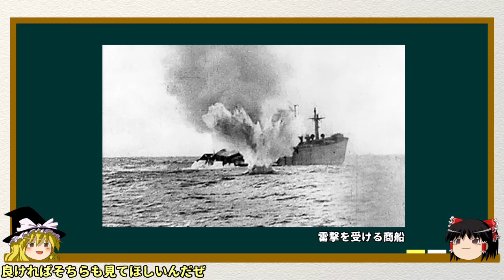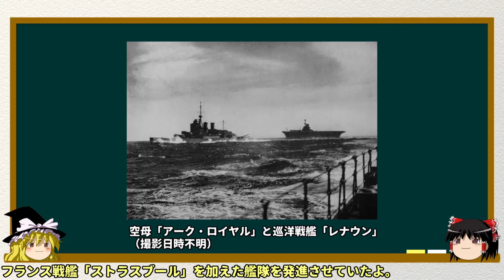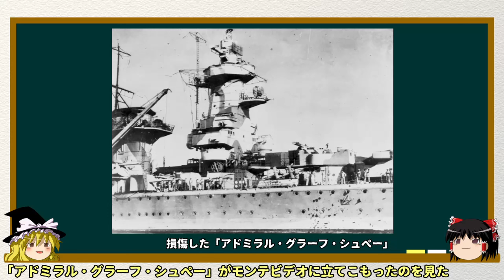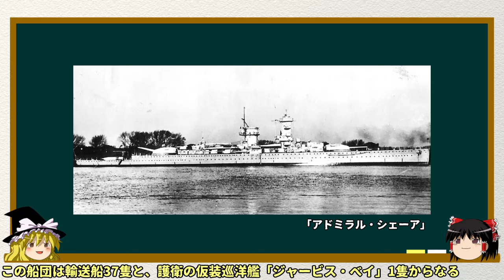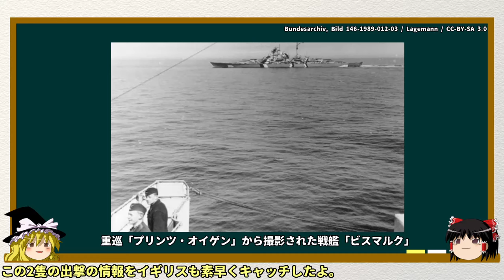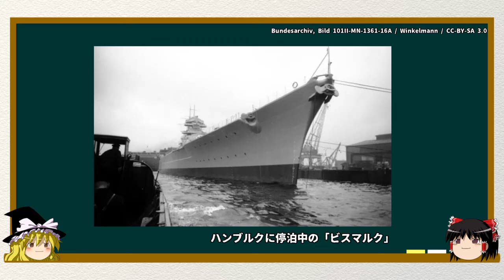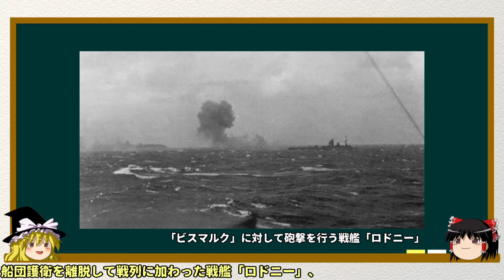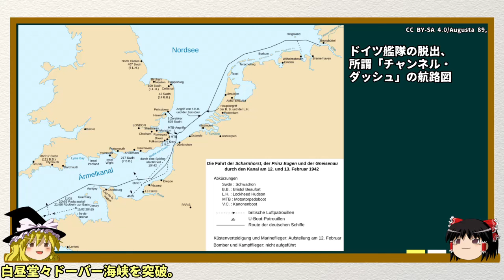【ゆっくり歴史解説】大西洋の戦い その2〔戦艦ビスマルク追撃戦〕【知られざる激戦86】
参考文献
バリー・ピット『大西洋の戦い』（ライフ　第二次世界大戦史）1979年
デビット・メイソン著　寺井義守訳『U-Boat ”海の狼、あの船団を追え”』
サンケイ新聞社出版局　1971年
レオンス・ペイヤール著　長塚隆二訳『潜水艦戦争 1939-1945 上』ハヤカワ文庫　1997年
W・フランク著　実松譲訳『Uボート作戦』図書出版社　1970年
欧州戦史シリーズVOL.6『大西洋戦争』学研研究社　1998年
欧州戦史シリーズVOL.23『Uボート戦全史』学研研究社　1994年
欧州戦史シリーズVOL.25『ドイツ海軍全史』学研研究社　2006年